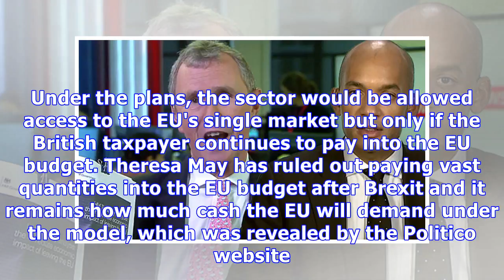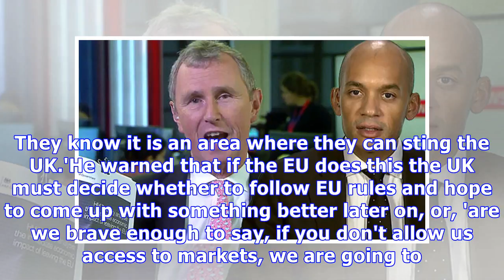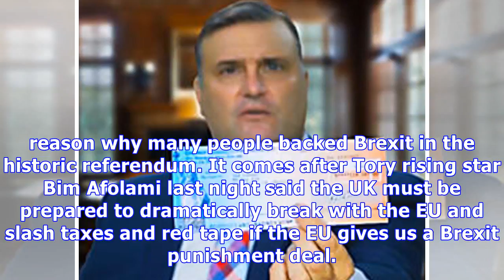EU to block City from Brexit trade deal unless pay cash